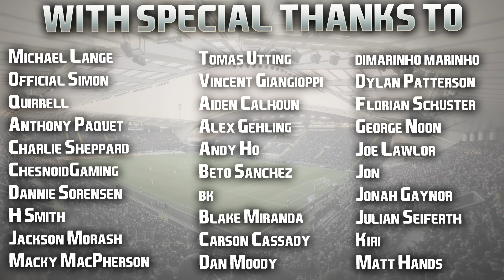EA FC 24 | Serie A Career Mode | #20 | Title Contenders Or Top Four?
Forget the journey, it's all about the destination! 🙏🏻

Hope your week is going well so far guys, who's making the Final tonight - Spain or France? Spain been the best team in the tournament for me but you can never rule out France! Should be a good watch, enjoy it! 👍🏻

| SOCIAL LINKS |